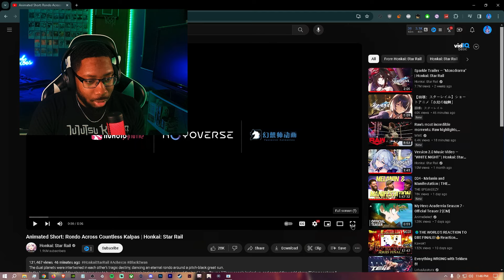ACHERON IS FIREEEEE!!!! || Honkai Star Rail Animated Short: Rondo Across Countless Kalpas Reaction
Description tags: honkai star rail, honkai star rail gameplay, honkai star rail trailer, honkai star rail reaction, honkai star rail acheron, honkai star rail Acheron, honkai star rail ost, honkai star rail characters, dsgj0sh honkai star rail, honkai star rail anime,honkai star rail anime reaction, honkai star rail Rondo Across Countless Kalpas reaction, honkai star rail Rondo Across Countless Kalpas, Acheron, Acheron animated short reaction, Acheron trailer, Black Swan, anime